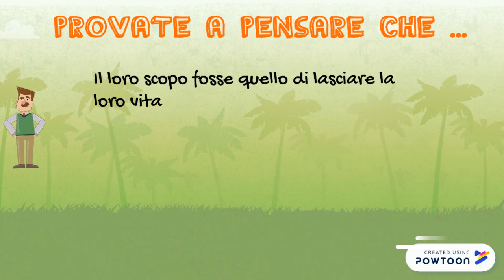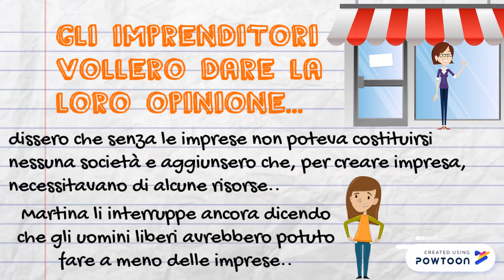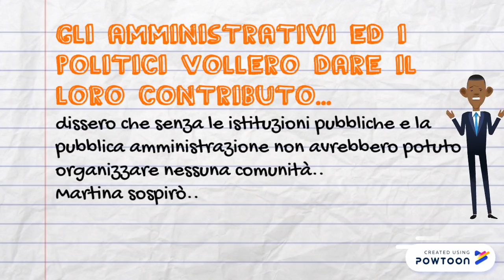Una nuova comunità